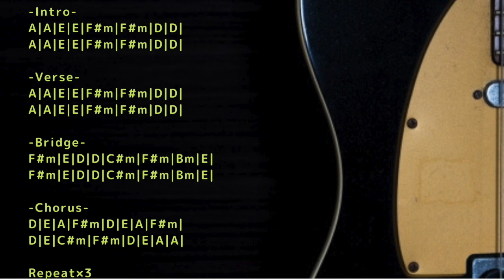Melodic Pop Punk Backing Track in A major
Trap/Chill/Ambient/House etc... with Guitar track

KEY=A major
BPM=180